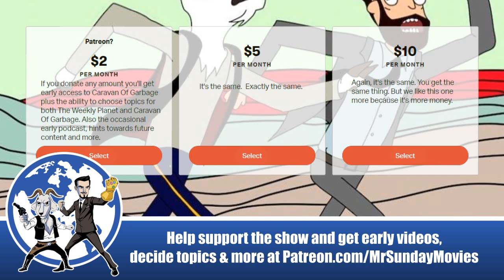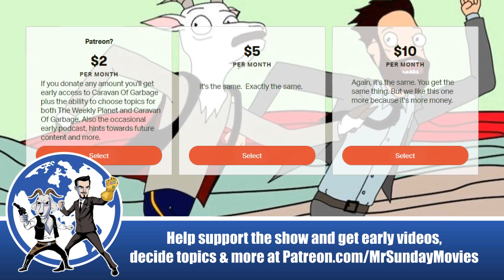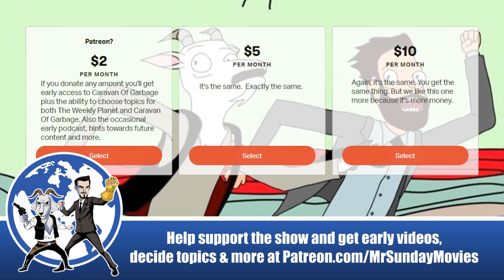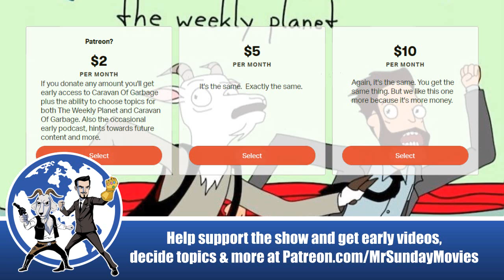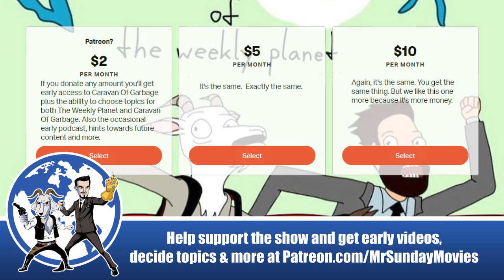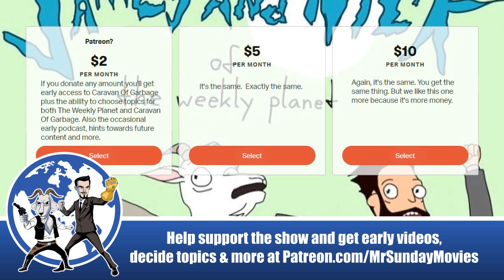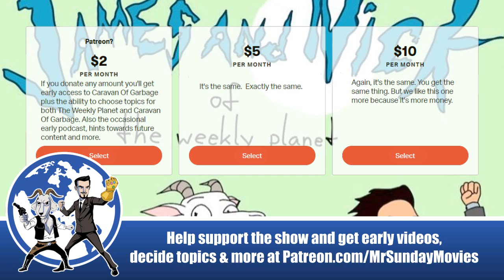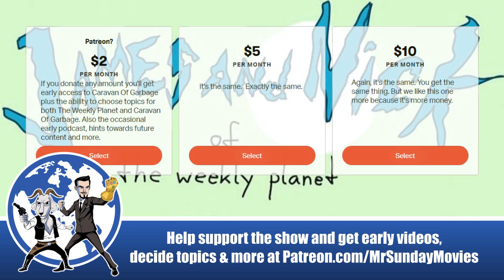Movies That Were Long Delayed - The Weekly Planet Podcast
for early videos, choosing topics and more!

Well well well if it isn’t you, the person who reads the description. The topics for the show are in the timecodes. Do I need to write them twice? I mean really? Okay the topic is long delayed movies I’ll give you that one. Thanks for listening!

0:00 The Start
3:03 Th4r villain
8:48 The Last Of Us HBO series
16:19 The new Batmobile
21:28 Jurassic World TV series
25:47 No Star Trek 4
29:28 The Emperor is a clone or something
34:46 So Much Time To Die More Than Ever

40:46 Movies Long Delayed

1:28:47 What We Reading/What We Gonna Read
1:37:51 Letters It’s Time For Letters